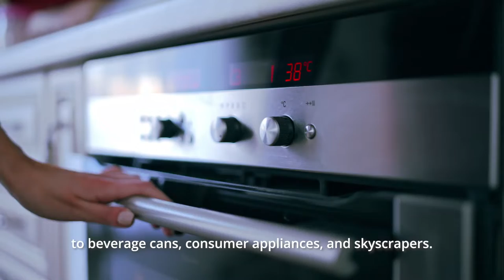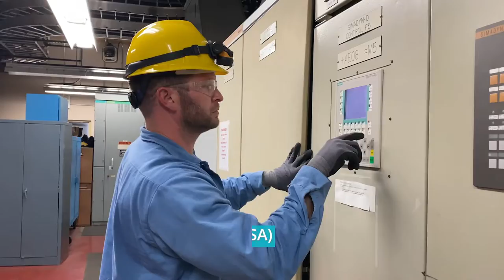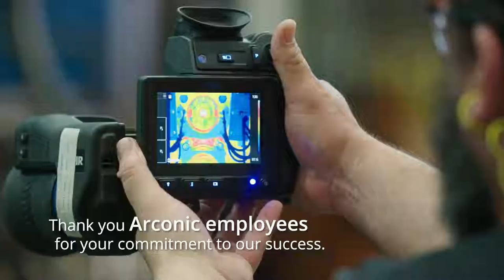Arconic Manufacturing Day 2021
Each year, Manufacturing Day is held on the first Friday in October to share with the public all the positive aspects of modern manufacturing. Although this day of recognition started in the U.S., we’re taking the opportunity to celebrate all of our employees around the world on Manufacturing Day.  From our plant operators, electricians, mechanics, maintenance crews, engineers, and countless skilled and talented employees in all of our locations, Arconic values everyone's commitment to our company success.  Together, we are making the world more sustainable in the sky, on the road, in our cities, and in our homes.